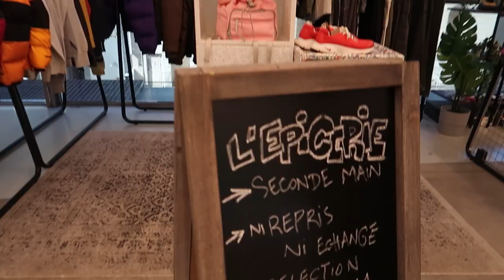VLOG SHOPPING FRIPERIES STREETWEAR et VINTAGE à PARIS ( des pièces à 10€ )💸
☀️ALOHA ! Nouvelle vidéo où l'on découvre la friperie " Sapeur vintage " à Paris et la collaboration entre Citadium et l'épicerie.

📸Mon INSTA : @maxime.sun
  MON TIK TOK : @sunlightytt

🔥NOUVELLE VIDÉO TOUS LES SAMEDI / VENDREDI A 18H ( ça dépend enfaite ahaha )

Remerciements :
Merci à Hugo pour le cadrage : @slayhugo
Merci à @sapeurvintage5259 pour l'accueil !

streetwear
all my sneakers
Y2k